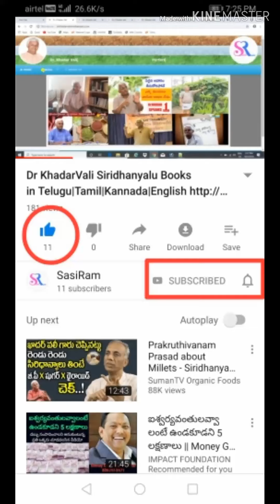మోడీ గారు బీచ్ లో ఏమి చేస్తున్నారో మీరే చూడండి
సిరిధాన్యాలు బుక్స్ తెలుగులో కూడా ఉన్నాయి.
and also available Siridhanyalu books in English | Kannada | Tamil